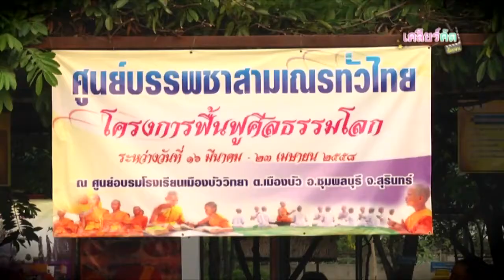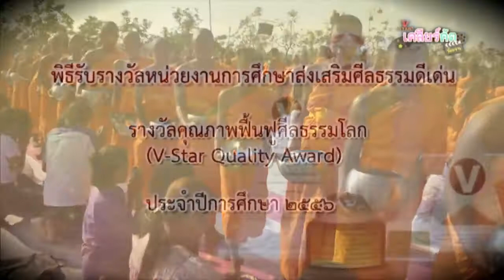โรงเรียนเมืองบัววิทยา จ.สุรินทร์